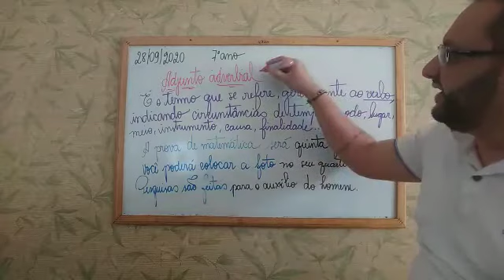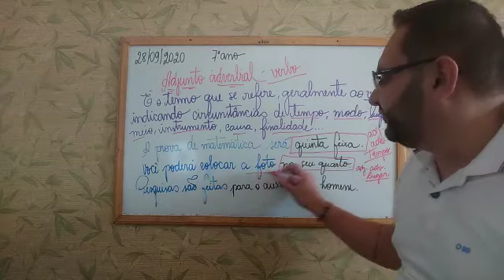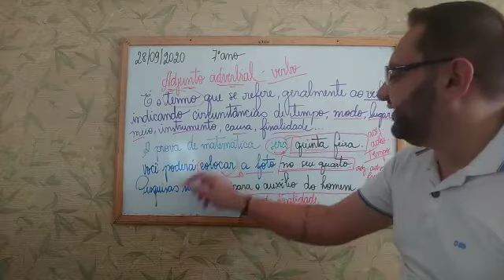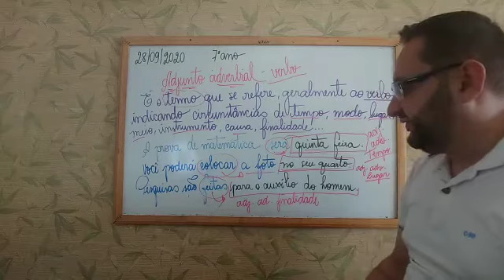Português 7º ano 28 09